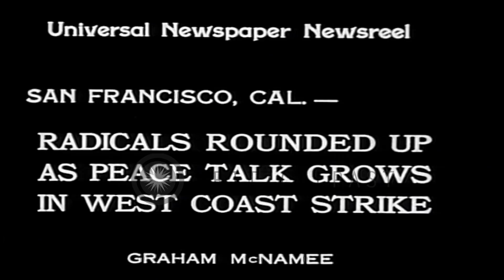Police and constabularies deployed in San Francisco, California during the West C...HD Stock Footage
Police and constabularies deployed in San Francisco, California during the West Coast Strike.

Police and armed constabularies deployed in San Francisco, California during the West Coast Strike to restore law and order. Constabularies wear gas masks and their horses have protective eye gears on eyes. Constabularies throw Gas grenades at the rioting mass to disperse them. Law and order finally restored. Location: San Francisco California. Date: July 18, 1934.

57,000+ broadcast-quality historic clips for immediate download.